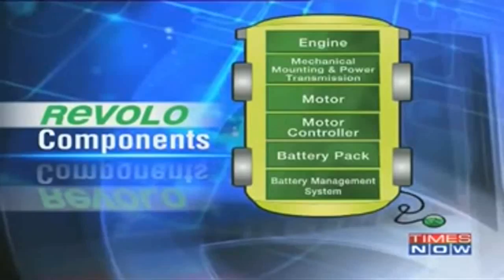Revolo on Times Now - On a Quest for Zero Fuel Emission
Times Now recently showed a story on Revolo and it's quest towards zero fuel emission on the show 'Power of Shunya'.